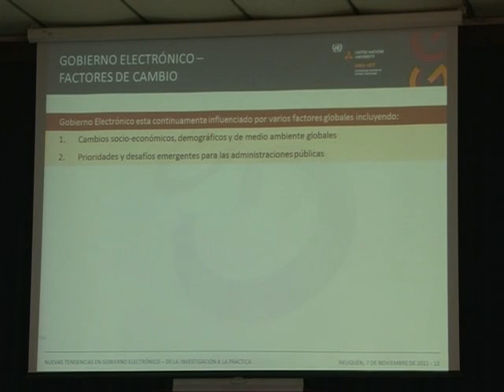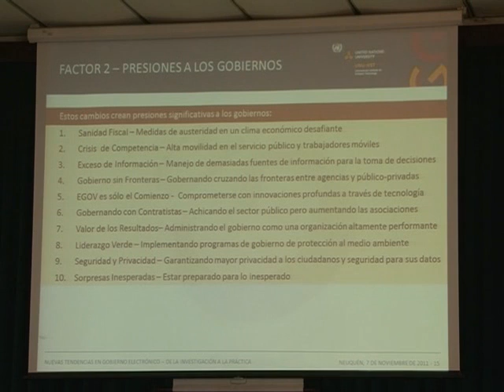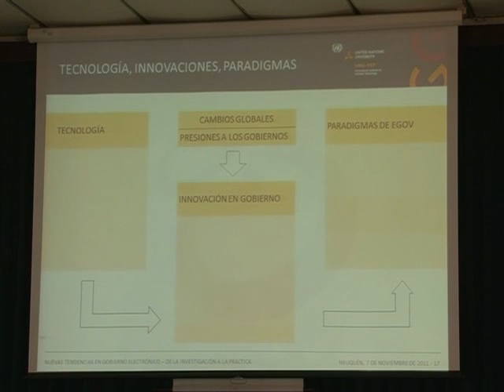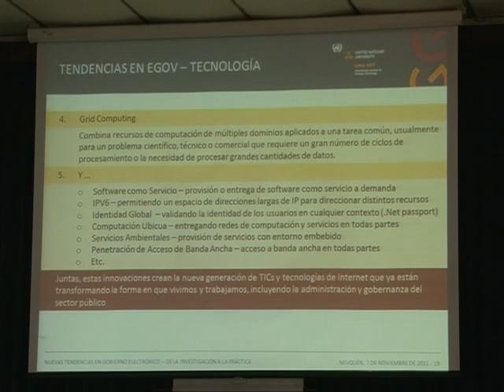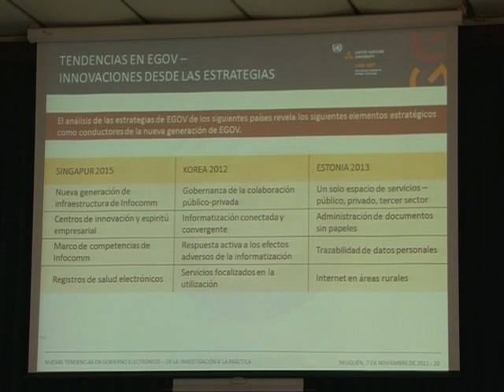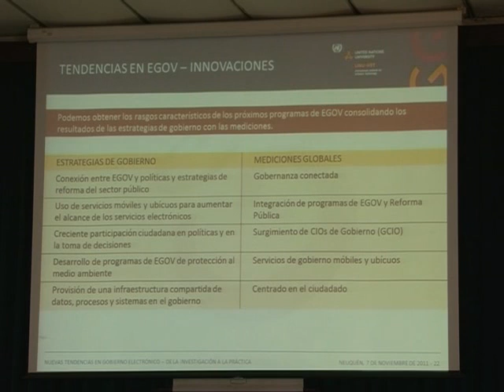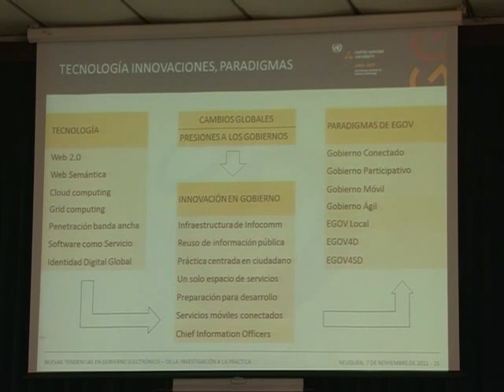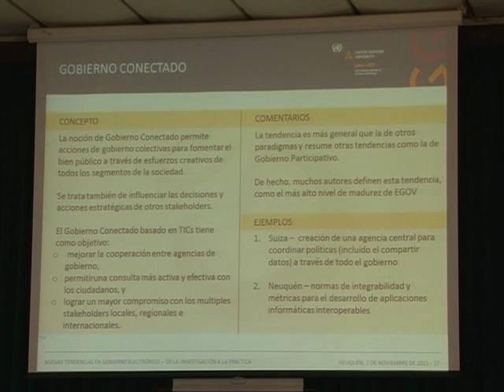Teleconferencia Neuquen - China, Nuevas Tendencias de Gobierno Electronico Parte 2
Nuevas Tendencias de Gobierno Electronico, caso Neuquen en el contexto mundial - Elsa Estevez, Tomasz Janowski, Adegbayega Ojo, Investigadores de la United Nations University, China.